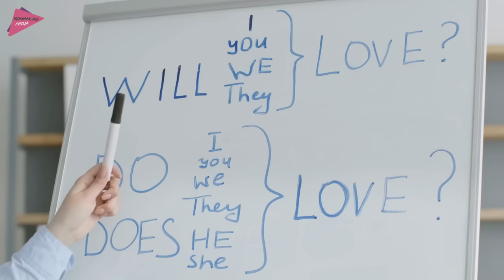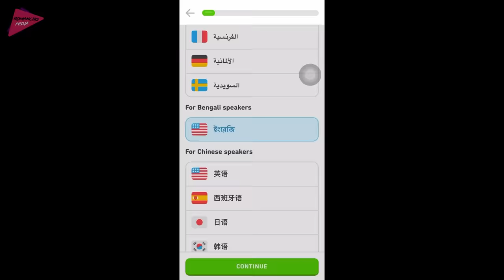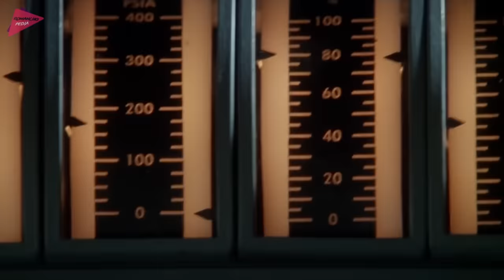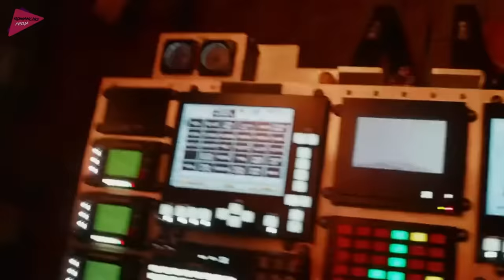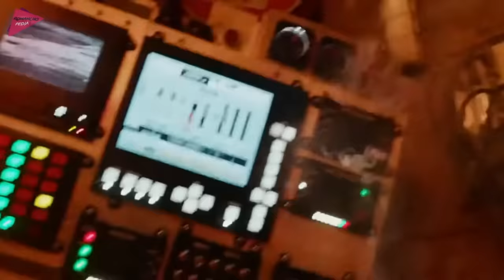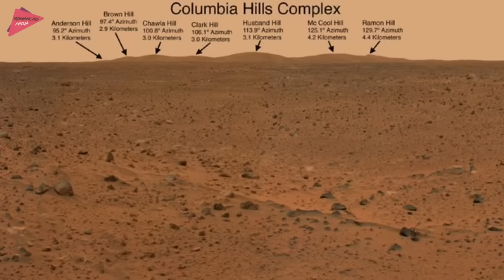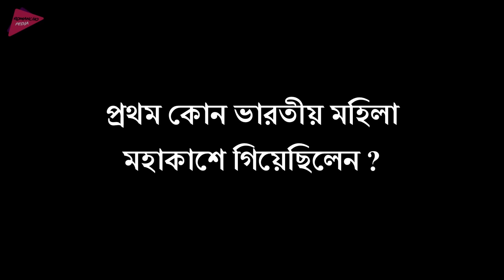ফাঁস হল নাসার গোপন নথি, জানা গেল কল্পনা চাওলার মৃত্যুর আসল কারন !! সবটাই কি তাহলে ষড়যন্ত্র ছিল !!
দুর্ঘটনা ! নাকি ষড়যন্ত্র ? কল্পনা চাওলার মৃত্যুর আসল কারন কি ছিল ? History of Kalpana Chawla ফাঁস হল কল্পনা চাওলার মৃত্যুর রহস্য, সবটাই কি নাসার ষড়যন্ত্র ছিল ? History of Kalpana Chawla নাসা লুকিয়েছিল কল্পনার মৃত্যুর আসল কারন | What Happened With Kalpana Chawla | Space Shuttle Columbia | কল্পনা চাওলার মৃত্যু কি নাসার কোন ষড়যন্ত্র ? সবটাই ছিল নাসার ষড়যন্ত্র, ফাঁস হল কল্পনা চাওলার মৃত্যুর রহস্য | What Happened With Kalpana Chawla

Kalpana Chawla was the first Indian women to go in space. Kalpana Chawla was born and brought up in India. Later she goes to America for higher studies in Aerospace Engineering. Kalpana Chawla got American Nationality in 1991, Then she joined in NASA as a space scientist. In the year 1997 Kalpana Chawla go space for the first time. After successfully completed the mission NASA choose her for the next mission Named STS 107,  But their prime spaceship which is Space Shuttle Columbia faced difficulties almost 18 times, so the date of launch the mission changed many times. After repairing the Space Shuttle Columbia they launched it on 2001. But when they were returning back to earth The Space Shuttle Columbia caught fire and it killed all 7 crew members including Kalpana Chawla. In this video I have shared life story of Kalpana Chawla and shared a brief explanation about what causes the Space Shuttle Columbia Disaster.

0:00 Introduction about Kalpana Chawla
1:51 Childhood of Kalpana Chawla
2:32 Kalpana Chawla in America for Higher Studies
3:02 Kalpana Chawla Joined NASA
3:37 The First Space Mission of Kalpana Chawla
3:56 Promotion of Duolingo
5:21 What is Space Shuttle
6:00 Basic Difference Between Space Shuttle and Space Capsule
6:47 Introduction about Columbia Space Shuttle
7:14 Last Space Mission of Kalpana Chawla
8:36 Columbia Space Shuttle Disaster
9:44 Why did Space Shuttle Columbia Caught Fire
11:00 Why did Space Shuttle Columbia's Heat Shield Failed
13:50 How Could NASA Save Them ?
15:27 Conclusion